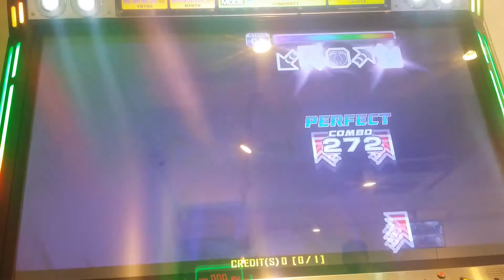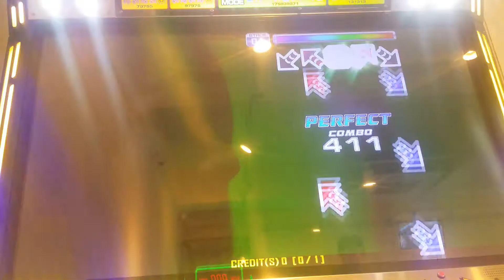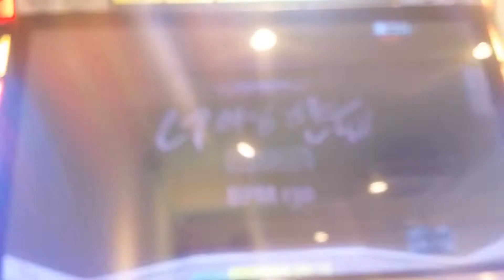Gotta Be You S15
2NE1 - Gotta Be You

Player - Dream Jiu (Me)

Incheon Yeonsu-gu Dongchun The Ppobgi Club